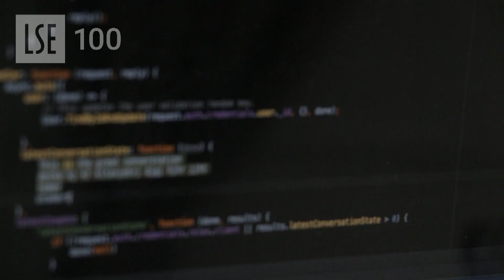LSE100 2025: How can we control AI?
How can we control AI?
Developments in artificial intelligence (AI) are reshaping the world we live in, offering new solutions to complex problems while exposing social and ethical dilemmas for humans to grapple with. Who controls whether AI transforms society for the better, or reinforces existing biases, inequalities, and structures of power? How can we harness the potential of AI for good? How much control over our lives, decisions and data should we cede to AI?